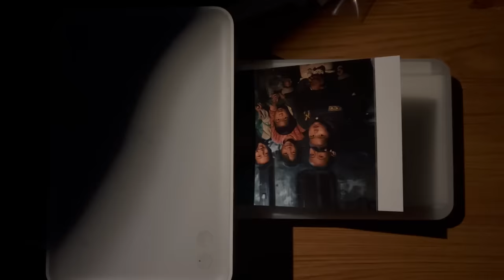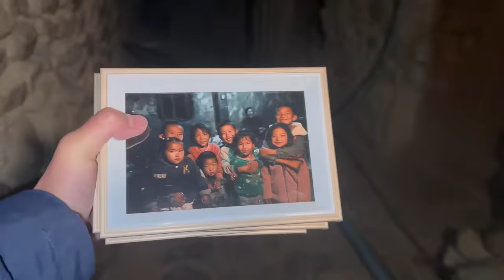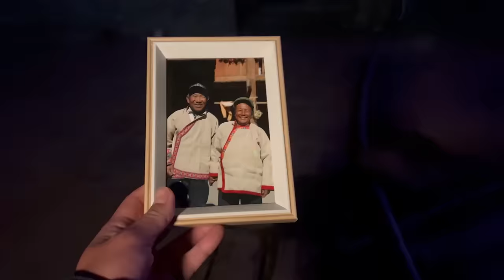自驾2000公里，探秘四川凉山古村，一妻多夫制习俗是真是假？【小白的奇幻旅行】